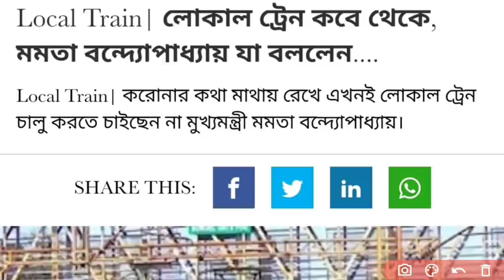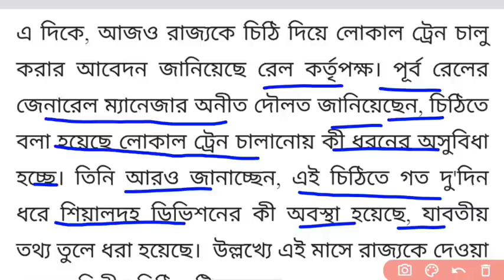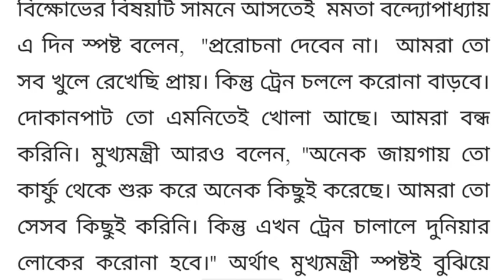অবশেষে লোকাল ট্রেন চালু হচ্ছে ? কবে থেকে চলবে? মমতা কী জানালেন? West Bengal Local Train News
Topic covered:
West Bengal local train news | local train starting date | local train update